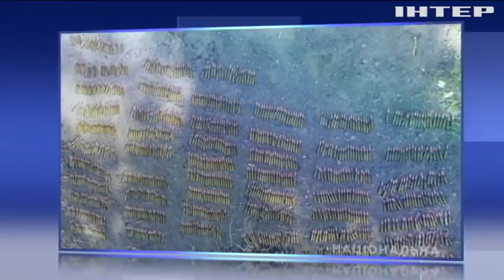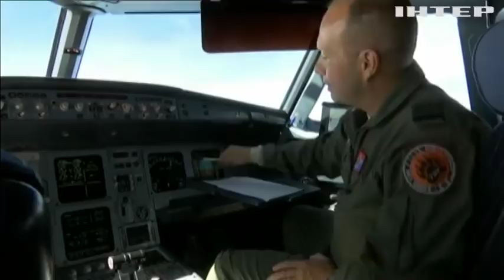Новости 8:00, выпуск за 13 сентября 2018 года